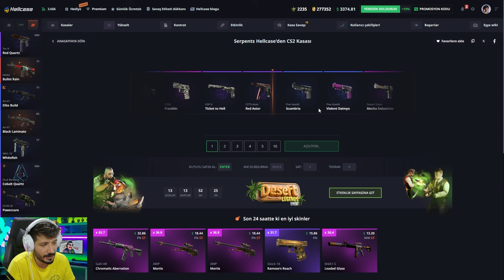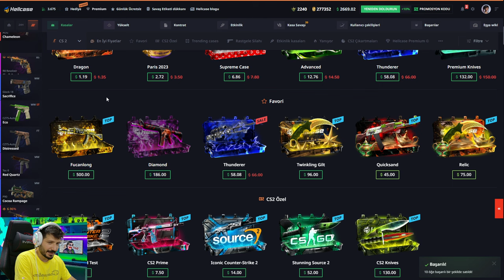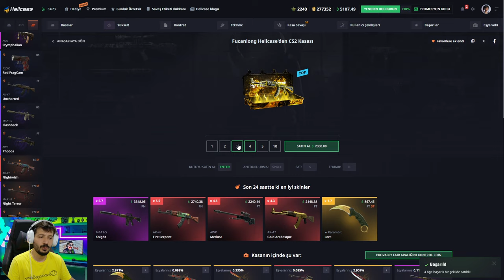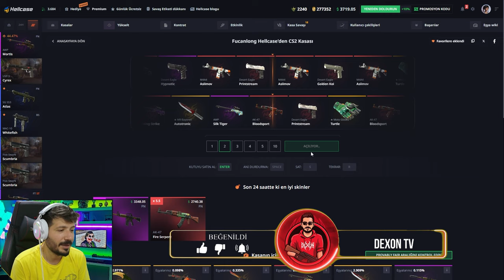UPGRADE TAKTİĞİ HALA ÇALIŞIYOR Hellcase Promo Code giveaways